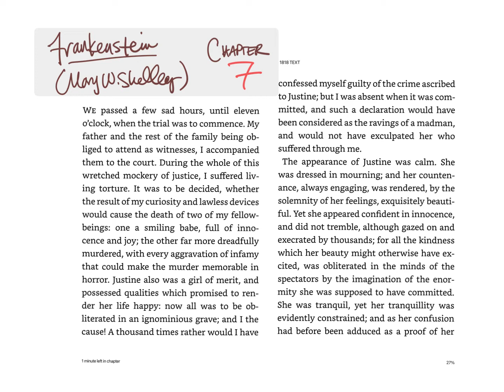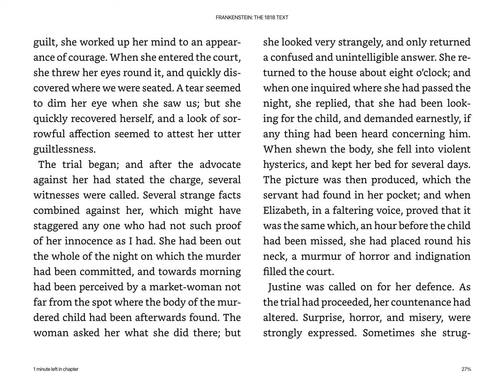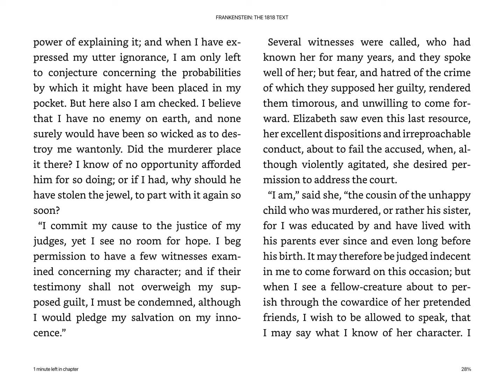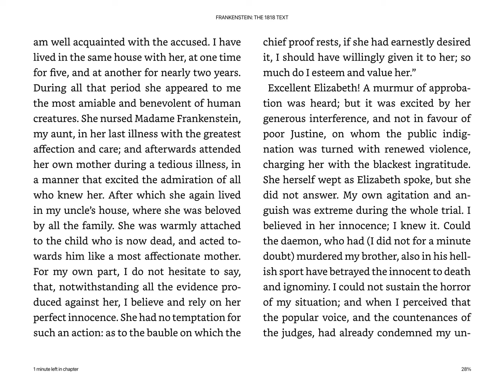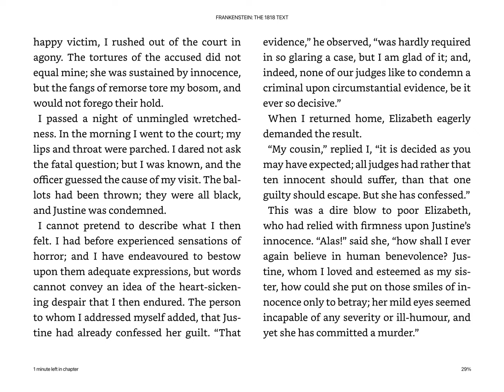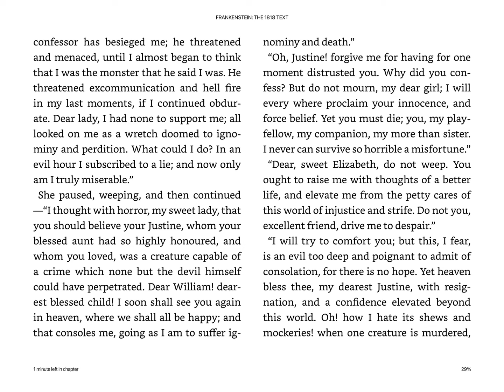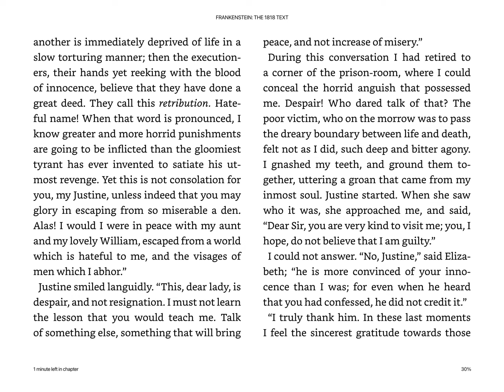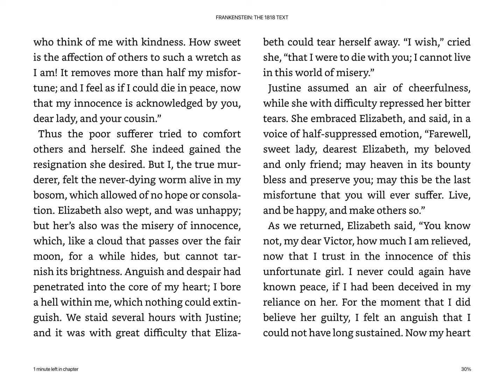FRANKENSTEIN (Mary Shelley) - Chapter 7 - an original TMI full-text audiobook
This is our original audiobook reading of Mary Wollestonecraft Shelley's Frankenstein, Chapter 7, which used to have thousands of views on our deleted channel.